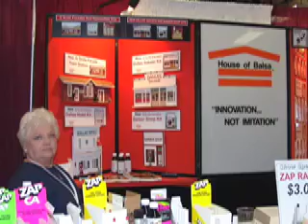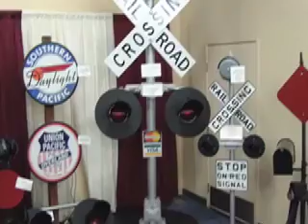Old TV Ad Big Train Show 2008